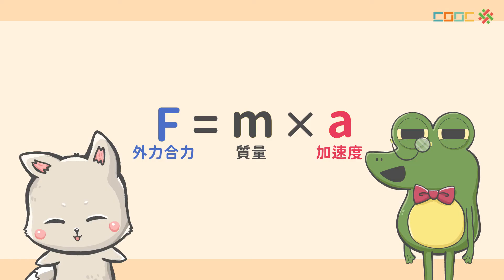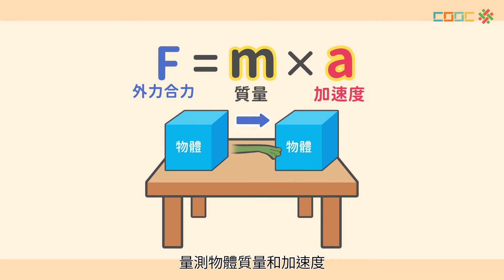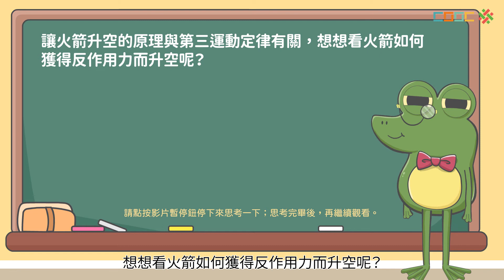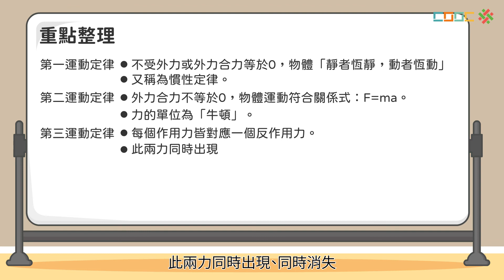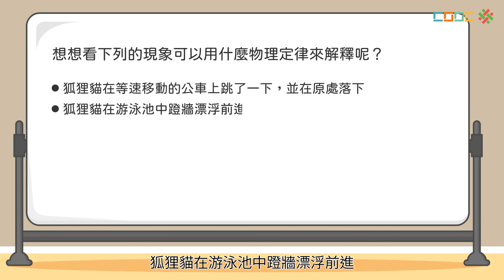108新課綱｜九上理化｜【觀念】 牛頓力學